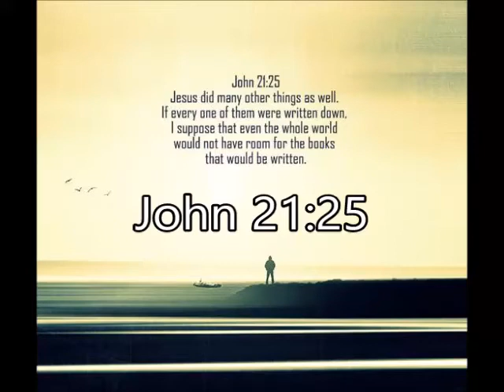John 21:25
John 21:25 - Jesus also did many other things. If they were all written down, I suppose the whole world could not contain the books that would be written. NLT